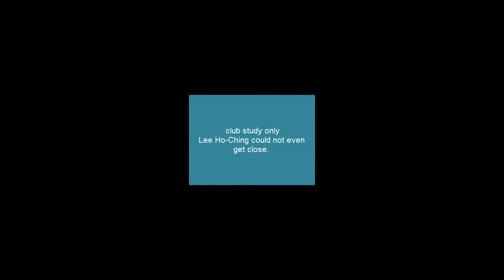[TT sngl] Lee Ho-Ching(HKG), Li XiaoXia, Game 34, (edit)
TT ALPK, Day3,Evening, Tb1